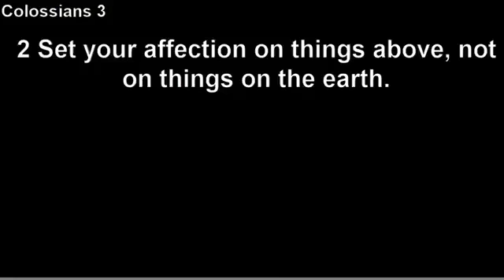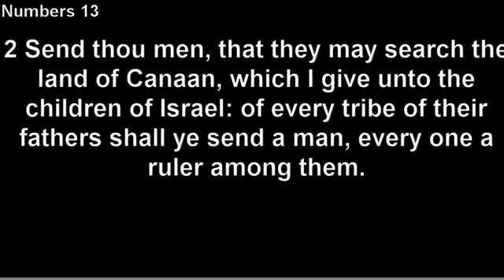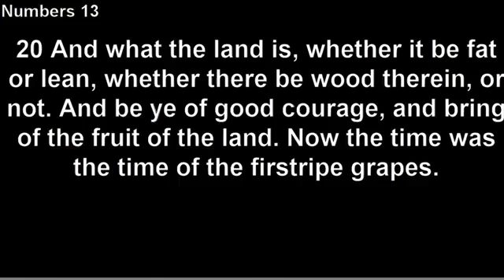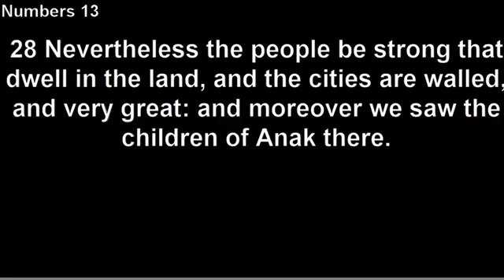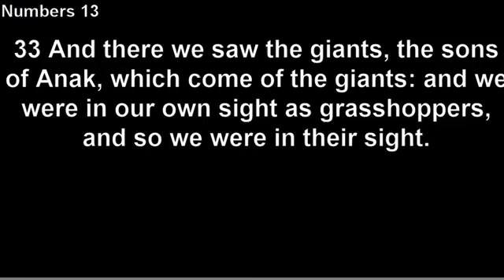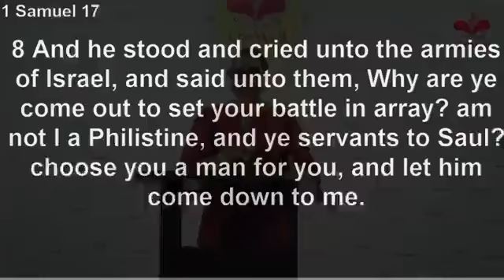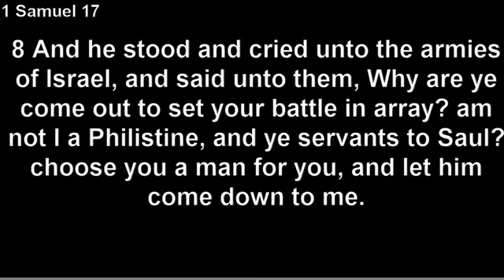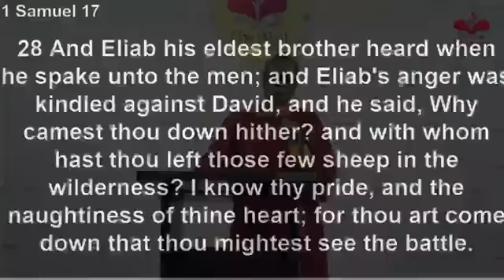MAIN SERVICE - The Journey (Part 11) : THE FOCUS With Pastor Bidemi Mark - Mordi 30/1/2022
We cannot be on the journey with God with FOCUS